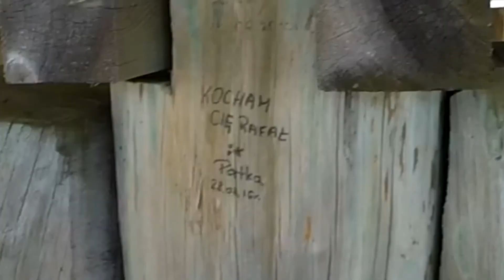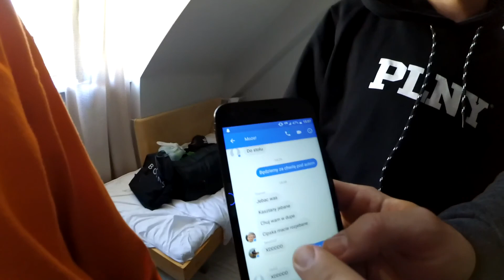#7 SOPOT, JANUSZ, MOLO, SNAPY, KONIEC WAKACJI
BORNSowy VLOG to seria, która ukazuje (nad)zwyczajne, codzienne przygody NZWRB oraz samego BORNSa.